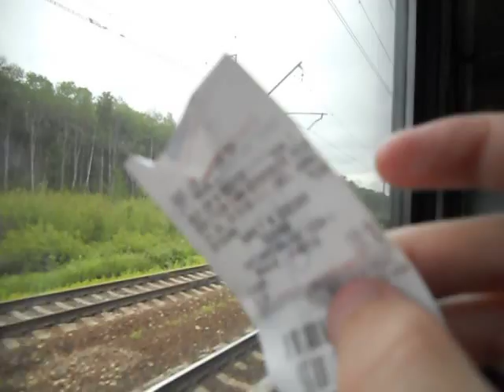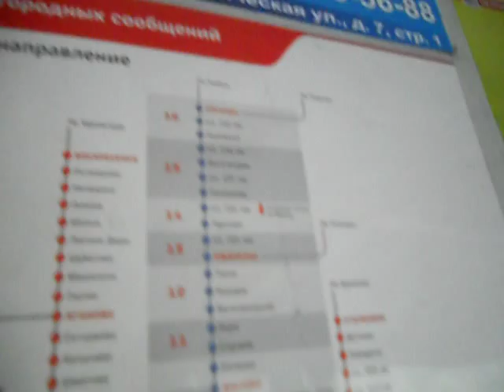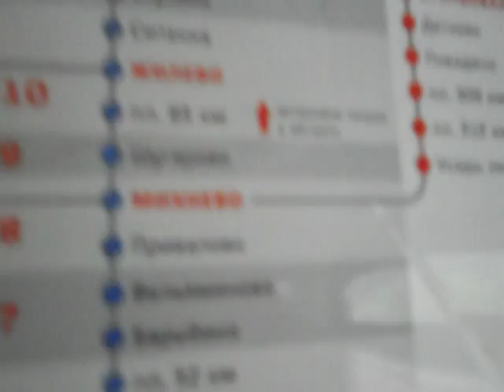ER2K Michniewo - Żiliowo / ЭР2К Михнево - Жилёво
PL: Pociąg ER2K Moskwa-Pawielieckaja - Stupino (zajezdni Domodiedowo) przejeżdża wspólny dla kierunku Paweleckiego i Wielkiego Kola Kolei Moskiewskiej odcinek Michniewo - Żiliowo. Przystanki: Michniewo, Szugarowo, 85 kilometr (peron jest tylko w kier. Stupina, przejeżdżamy bez zatrzymania się), Żiliowo. Dalej po linii Sitienka, Stupino. Obwód Moskiewski, rejon Stupiński, Rosja.

RU: Поезд ЭР2К Москва-Павелецкая - Ступино (депо Домодедово) проезжает общий для Павелецкого направления и Большого Кольца Московской Железной Дороги  участок Михнево - Жилёво. Остановки: Михнево, Шугарово, 85 километр (платформа есть только в напр. Ступина, проезжаем её без остановки), Жилёво. Далее по маршруту Ситенка, Ступино. Московская область, Ступинский район, Россия.